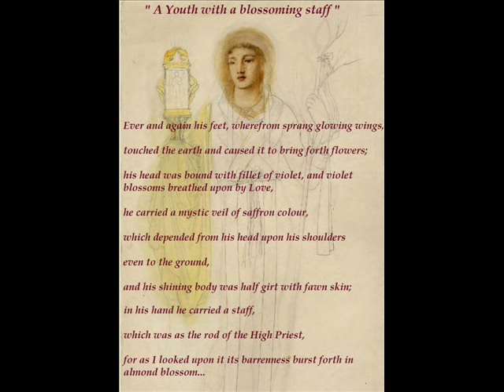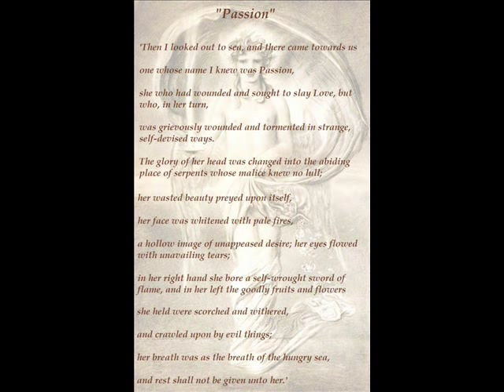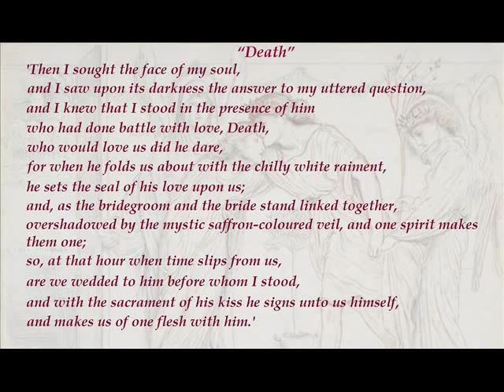"A Vision of Love Revealed in Sleep" Simeon Solomon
Para Masha ♥
Los poemas de Simeon Solomon que aparecen en este video los ha proporcionado Masha.

Solomon published 'A Vision of Love Revealed in Sleep' in 1871. Privately printed then published under the imprint of Rossetti's publishers F.S. Ellis. Although illustrated only by one image photographed by Frederick Hollyer, the book had ambitions to be both literary and pictorial.

The text tells of the journey of a narrator and his soul through a nocturnal landscape where they experience visions of various states and conditions of love until they meet the figure of Sacramentum Amoris bearing the 'Very Love' in a crystal vessel. Many of the literary images appear in pictorial form in paintings and drawings of the 1870s and supplied Solomon with subjects for the rest of his life as an artist.

Although on its appearance the book had two influential reviewers, Algernon Charles Swinburne and John Addington Symonds, its initial impact was small. It is now seen as an important document in activating modern debates around homosexuality.

While in Italy, Solomon began composing a poem in defense of same sex love called A Vision of Love Revealed In Sleep. It was completed and published after his return to England. Imagery in the poem corresponds to iconography in many of Solomon's works in which he depicts love as an angelic young man.

Although praised by critic John Addington Symonds, the poem was otherwise universally condemned. However Solomon continued to paint and exhibit and his fame grew until the tragic events of 1873-74 abruptly ended his public career.

" A Youth with a blossoming staff " (0:15)

Ever and again his feet, wherefrom sprang glowing wings,
touched the earth and caused it to bring forth flowers;
his head was bound with fillet of violet, and violet blossoms breathed upon by Love,
he carried a mystic veil of saffron colour,
which depended from his head upon his shoulders
even to the ground,
and his shining body was half girt with fawn skin;
in his hand he carried a staff,
which was as the rod of the High Priest,
for as I looked upon it its barrenness burst forth in almond blossom...

"Passion"  (0:50)

'Then I looked out to sea, and there came towards us
one whose name I knew was Passion,
she who had wounded and sought to slay Love, but who,
in her turn,
was grievously wounded and tormented in strange, self-devised ways.
The glory of her head was changed into the abiding place of serpents whose malice knew no lull;
her wasted beauty preyed upon itself,
her face was whitened with pale fires,
a hollow image of unappeased desire; her eyes flowed with unavailing tears;
in her right hand she bore a self-wrought sword of flame, and in her left the goodly fruits and flowers
she held were scorched and withered,
and crawled upon by evil things;
her breath was as the breath of the hungry sea,
and rest shall not be given unto her.'

"Sleep"  (1:18)

'I perceived two presences,
one reclining upon the other who gently fanned the air with great wings. And now a deep calm fell upon my spirit,
such as one feels when the burden of a sharp trouble is averted,
and my soul and I wept
when we saw him who was being thus carried towards us;
he lay lightly across the breast of his supporter,
cheek reposing against cheek;
upon his head two small fair wings,
and round his brow were bound the flowers
and buds of poppies;
upon his face there shone a distant light of childhood;
his parted lips breathed forth peace; the one who bore him smiled upon him,
and rejoiced because of his burden.
I knew that he who was winged was called Divine Charity,
and his charge sleep'.

"Death"  (1:53)

'Then I sought the face of my soul,
and I saw upon its darkness the answer to my uttered question,
and I knew that I stood in the presence of him
who had done battle with love, Death,
who would love us did he dare,
for when he folds us about with the chilly white raiment,
he sets the seal of his love upon us;
and, as the bridegroom and the bride stand linked together,
overshadowed by the mystic saffron-coloured veil, and one spirit makes them one;
so, at that hour when time slips from us,
are we wedded to him before whom I stood,
and with the sacrament of his kiss he signs unto us himself,
and makes us of one flesh with him.'

El cuadro del m. 0:41 "Amoris sacramentum" correspondiente al poema "A Youth With A Blossoming Staff" es una fotografia del original, ya que este estaba en posesión de Oscar Wilde, y se perdió su pista cuando Oscar tuvo que venderlo, por estar en la carcel, tambien por homosexual.